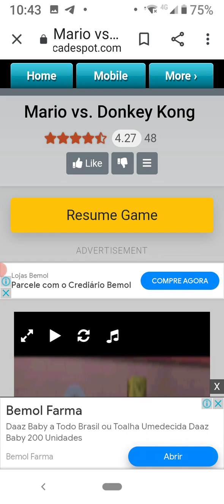Mario vs donkey kong